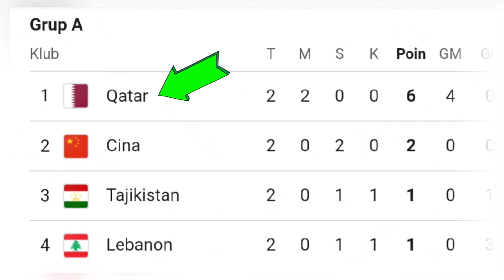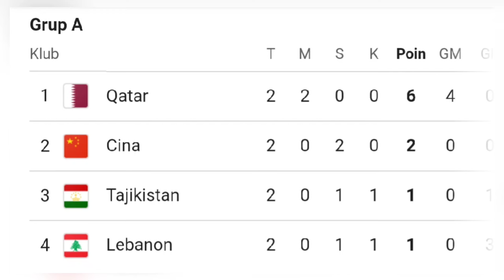TIMNAS INDONESIA MENENTUKAN NASIBNYA SENDIRI SAAT MENGHADAPI VIETNAM PADA 19 JANUARI 2024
Bila gagal mengalahkan vietnam, posisi timnas indonesia bakal sangat suli. Pasalnya, tim asuhan Shin Tae-yong masih harus menghadapi Jepang pada laga terakhirnya di babak grup.